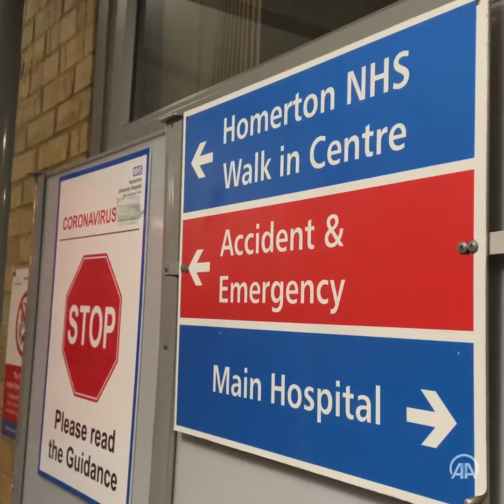Spike in COVID, flu cases piles more pressure on UK hospitals amid 'NHS crisis'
Britain's healthcare facilities are facing mounting pressure due to an increasing number of patients suffering from flu and COVID-19 amid long waiting lists as well as "deadly" ambulance delays.

With the World Health Organization (WHO) warning on Dec. 1, 2022 that the influenza season epidemic has kicked off early in Europe, the UK has already seen serious ambulance delays and long waiting times in Accident and Emergency (A&E) services across the country.